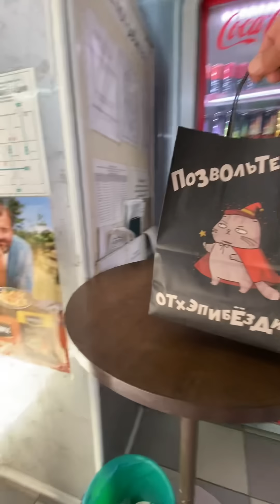Девочки с Подарком / ГАРДЕЙ И ИВАНЫЧ